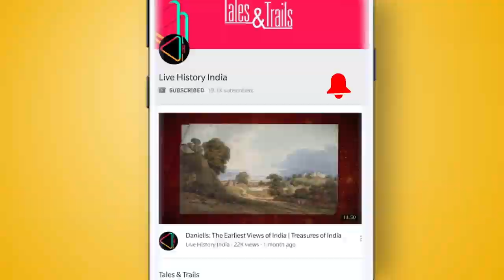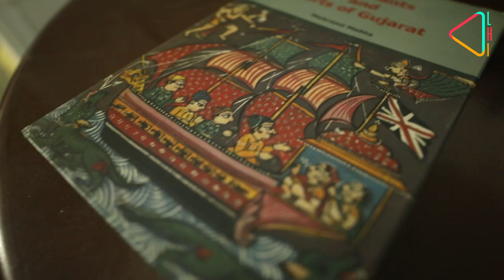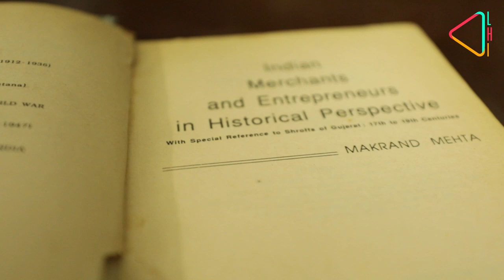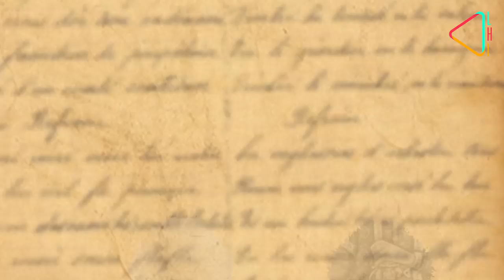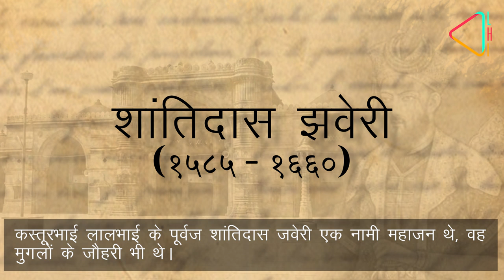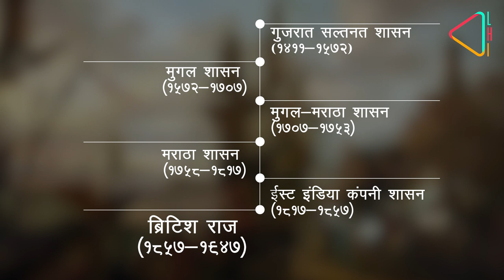अहमदाबाद का निरंतर परिवर्तन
अहमदाबाद सौ साल से भी ज़्यादा वक़्त तक गुजरात के सुल्तानों की राजधानी रहा है।
 जानिए आखिर कैसे साबरमती नदी ने पुराने और नए अहमदाबाद शहर को एक ख़ास शक़्ल दी